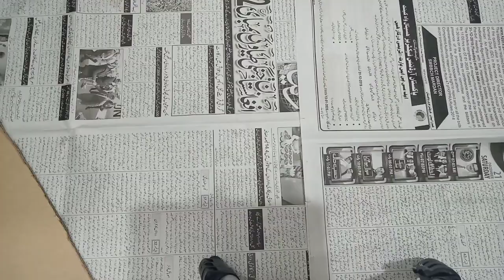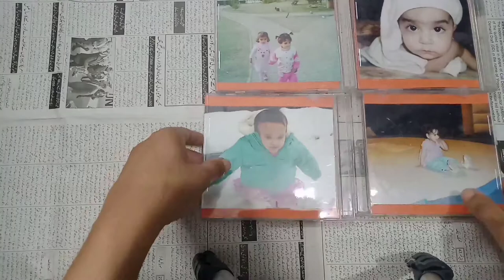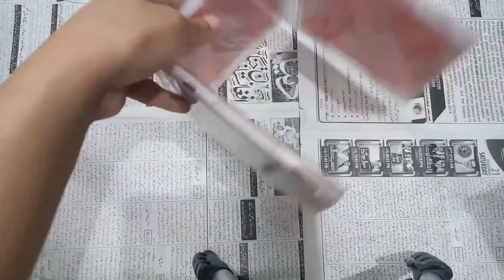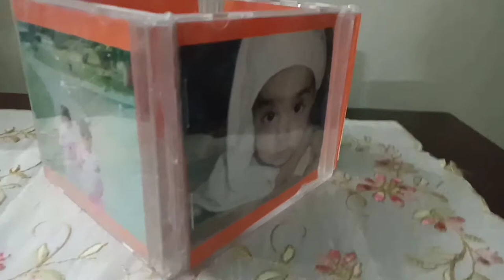How to recycle CD Cases/DIY Photo Frame (Recycle cd)How To Make A Picture Frame Out Of Old CD Cases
This video describes how to make use of waste CD cases which are discarded by people with the help of unused photos. This is simple and easy to make. You just need photos, waste CD cases , scissors, and hot glue gun  to do this one. All of them are right with you. Get ready to make crazy themes and have fun with this project